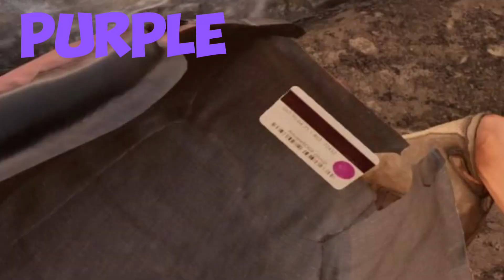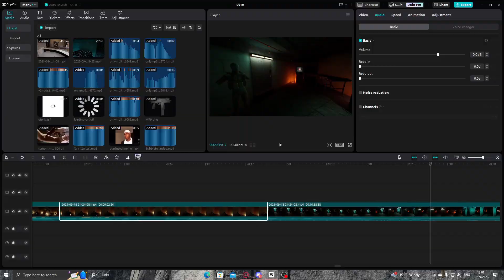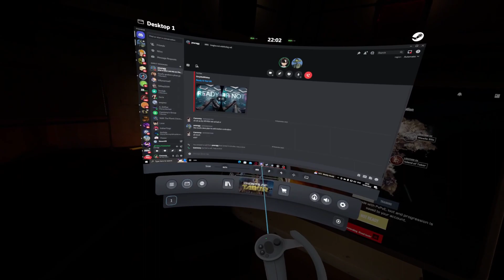Purple Keycard Runs with Pear | Ghost Of Tabor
Hello Description readers. Hope you enjoyed this video.

S e t u p:
Blue Yeti
Logitech g502
Custom Keyboard (gk61 w/ alpaca silent and gateron yellow) switches
AKG Y50BT or Steelseries Arctis 3

VR Gear:
Valve Index

PC Specs:
7800x3d
4070 ti
32gb ram

Thank You so very much for watching this Video.
Hopefully See You Again!